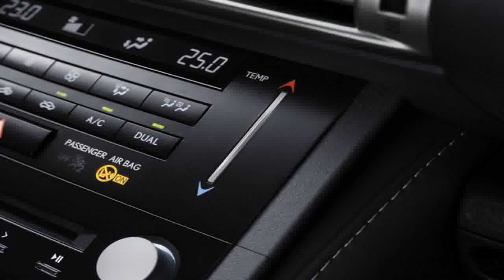Onthulling nieuwe Volkswagen Passat bij Tjeerdsma Winschoten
Eind vorige week onthulde Volkswagen in Berlijn de achtste generatie van de Passat, zowel de sedan als de Variant. De nieuwkomer staat op het inmiddels beken.

Op donderdag 25 november jl. om 20.00 uur had Autobedrijf Tjeerdsma in Winschoten de Nederlandse primeur met de onthulling van de nieuwe Volkswagen Passat. A.

Volkswagen Passat [heatauto] Price: £26045 Engine: 2.0-litre 4cyl turbodiesel Power: 138bhp Transmission: Six-speed automatic, front-wheel drive 0-62mph/Top.

Deze commercial toont de allereerste beelden van de nieuwe Volkswagen Passat. Na de onthulling zijn deze beelden vrij gegeven. Voor meer info: .